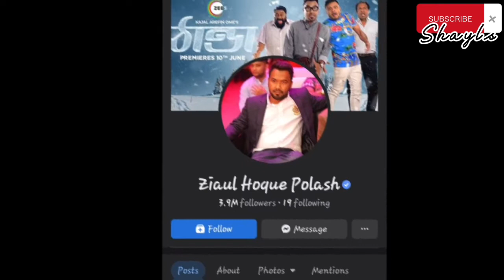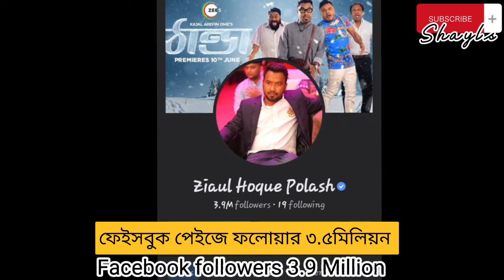🔴জিয়াউল হক পলাশ Biography in 2022/Family,Income, Girlfriend অজানা তথ্য🌸/Ziaul Haque polash(Eng-sub)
আশা করবো ভিডিওটি আপনাদের ভালো লাগবে, ভুল হলে অবশ্যই কমেন্টস করে জানাবেন, ক্ষমার দৃষ্টিতে দেখবেন.

এই ভিডিওর সকল তথ্য উইকিপিডিয়া, ফেইসবুক, ইউটিউব এবং  গুগল  থেকে নেওয়া, সকল তথ্য  100% সত্যি তার গেরান্টি দিতে পারছি না ☺️

কিন্ত  যতটা সম্ভব চেষ্টা করেছি  সঠিক তথ্য দেবার
ধন্যবাদ..